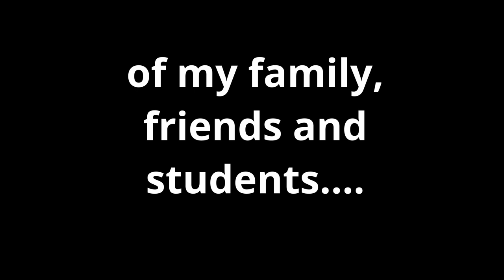Dance with Yadi Dance Fitness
Today is a very special day for me. There are many reasons to be so happy and right now one of the most important thing is to share with you my latest achievement that I am very proud of. With pride I present my company Yadi Dance Fitness. What once started as a hobby became a business. How cool is that!

Feeling grateful, thankful & wiser ;)